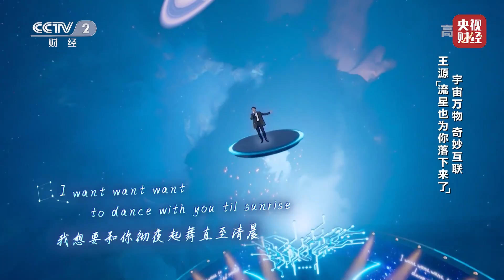【TFBOYS 王源】王源“CCTV2央视财经频道·2022央视财经818晚会”完整CUT《流星也为你落下来了》-Roy Wang​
【TFBOYS 王源】TFBOYS王源“CCTV 2 央视财经频道 央视·2022 央视财经818晚会”完整CUT《流#星也为你落下来了》RoyWang
影片转自：@Autohome-ATHM